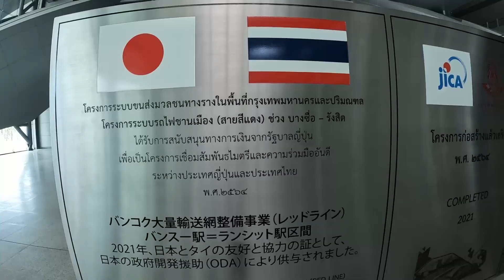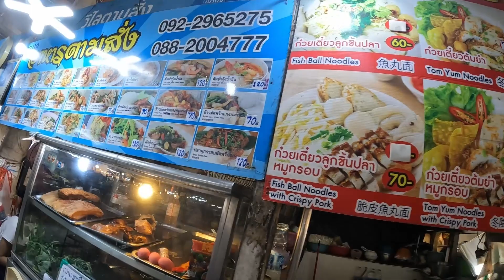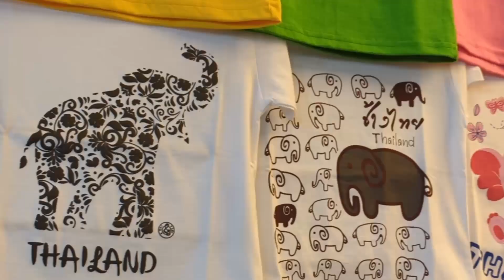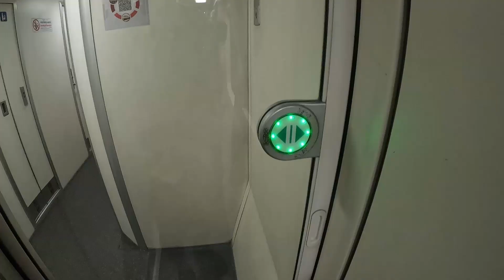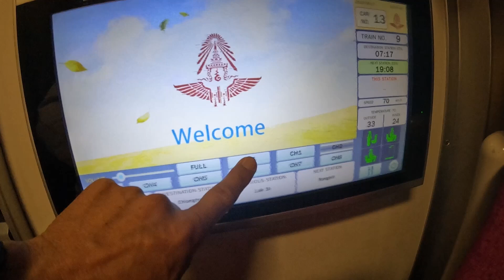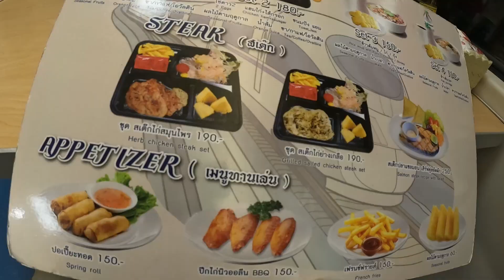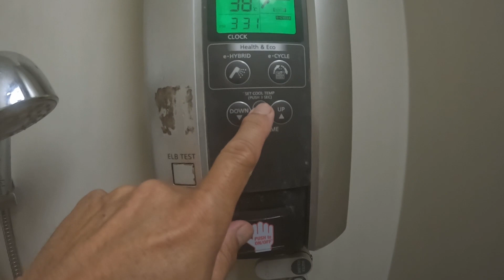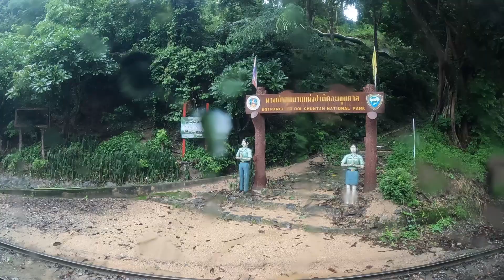【タイ１等寝台車】 2等も超清潔で十分です。 超巨大、チャトゥチャック・ウィークエンドマーケットとクルンテープ・アピワット中央駅 移動日の１日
タイ旅行７泊８日、寝台車で移動日の１日の模様です。
お昼からゆっくり駅へ、出発までチャトゥチャック・ウィークエンドマーケットで食事とお買い物

0:00 Aphiwat Central Terminal
1:50 Chatuchak Flower Market
1:58  Or Tor Kor Market
3:50 Chatuchak Weekend Market
5:45 Aphiwat Central Terminal Station
6:40 Sleeper Train
17:49 Chiang Mai

クルンテープ・アピワット中央駅
チャトゥチャック・ウィークエンドマーケット